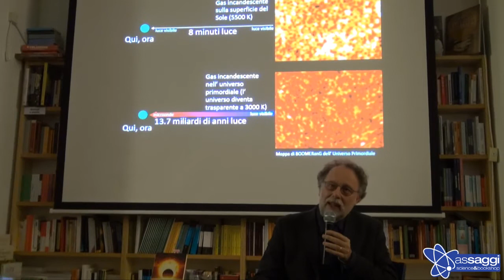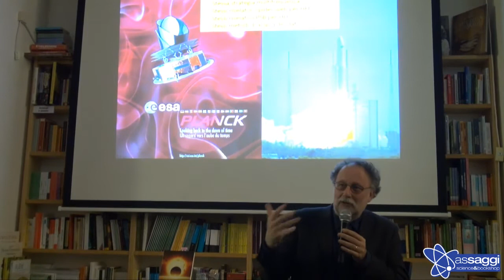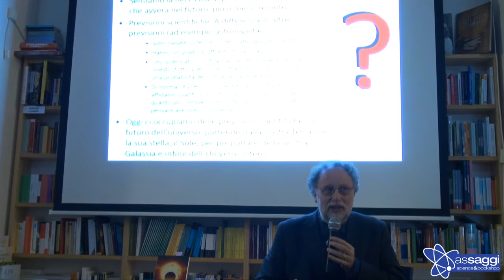Dove finisce l'universo? - Paolo De Bernardis | libreria assaggi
GIovedì 1 dicembre 2016 h.19:30 - libreria assaggi, via degli etruschi 4, Roma.

Presentazione del libro: Dove finisce l'universo?

Anna Parisi introduce Paolo De Bernardis